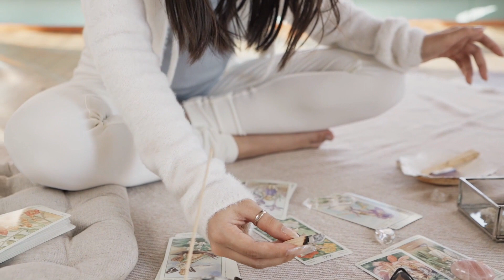Trải nghiệm đau đớn khi mất đi thứ gì đó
Tất cả chúng ta đều có những thứ mà chúng ta đã đánh mất trong cuộc sống của mình. Cho dù đó là người thân, công việc hay ước mơ, mất đi thứ gì đó có thể là một trải nghiệm đau đớn. Chúng ta cảm thấy tiếc nuối khi mất đi thứ gì đó là điều tự nhiên, nhưng điều quan trọng cần nhớ là hối tiếc là một cảm xúc lãng phí. Chúng ta không thể thay đổi quá khứ, nhưng chúng ta có thể học hỏi từ nó và bước tiếp.
Trong video này, tôi sẽ nói về cách đối phó với sự hối tiếc sau khi đánh mất một thứ gì đó. Tôi sẽ chia sẻ một số lời khuyên về cách vượt qua sự hối tiếc và tiếp tục cuộc sống của bạn.